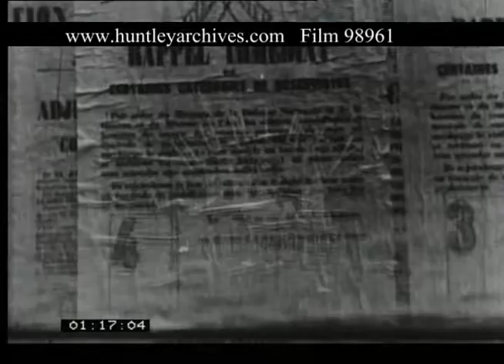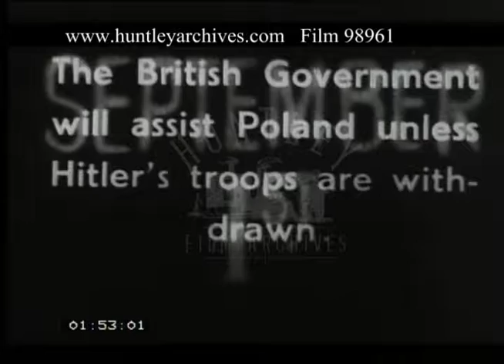Preparing For World War Two, 1940s - Film 98961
Compilation of World War Two footage.
Airmen rush to planes. A line of barrage balloons in flight. Hurricanes? Take off. Busy streets, a traffic light. Group of wardens.
Intertitle: Russo - German Agreement, Our Ally Poland was threatened.
Barriers and road blocks in place. Sentries on lookout. Newspaper headline "Britain and France mobilise". Crowds outside the Central Recruiting Depot. RNVR called up. Navy personnel boarding a ship. In France, people reading notice boards. Crowd of people below signs for "Reservistes". Soldier kisses his girlfriend.
Intertitle: Evacuation
Nurses move people on stretchers from a hospital. Children are evacuated by rail. Building protected by sand bags. Gun emplacement. Barrage balloon being filled.
Intertitle: September 1st Poland Invaded. Big Ben. September 3rd 1939 War. Air raid siren. People fleeing off the street. Man on bicycle with a sign "Take Cover". Men going underground. The King & Queen visit ARP Post. Big gun being positioned at night.